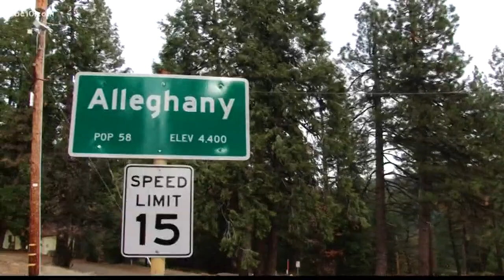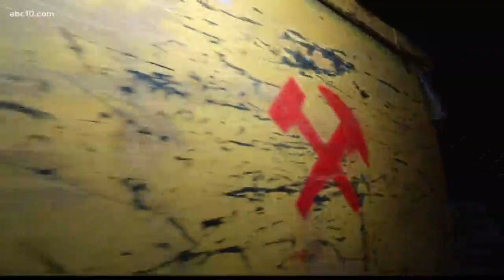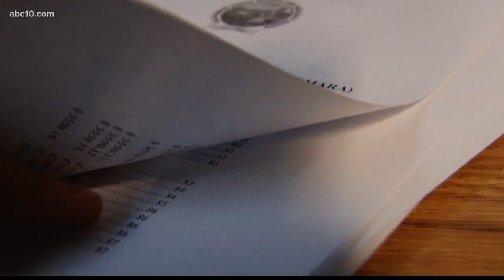Exploring one of the last underground mining companies in California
Exploring one of the last underground mining companies in California. (Dec. 4, 2017)